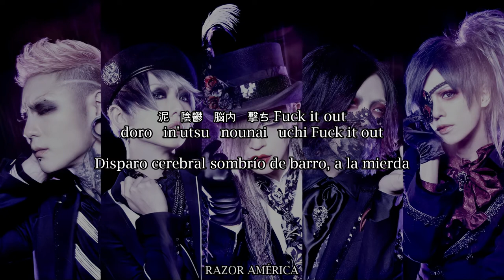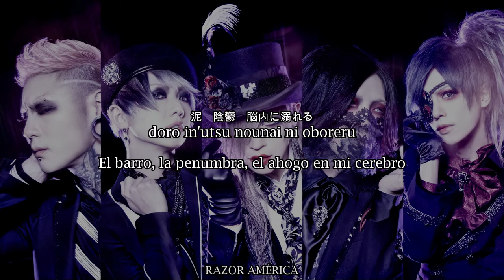RAZOR - Disclosure (Sub Español)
KNOT INVISIBLE
Fecha de publicación: 14 de noviembre del 2018
Artista: RAZOR
Discográfia: Timely Ch.

Lista de canciones:
1. KNOT INVISIBLE
2. Namari (鉛)
3. Keiai naru Kimi e (敬愛なる君へ)
4. Disclosure ♪
5. ERROR BRAIN